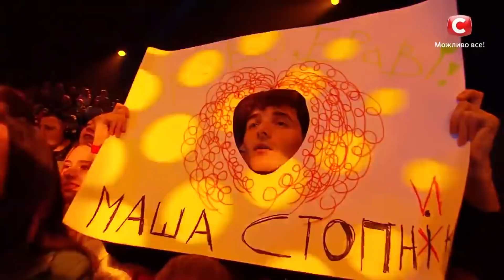Мария Стопник на шоу Х-фактор 10 | Все выступления